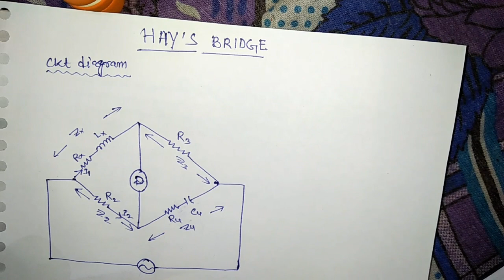Hay's bridge with phasor diagram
This video will give a complete understanding about Hay's bridge and how to draw its phasor diagram